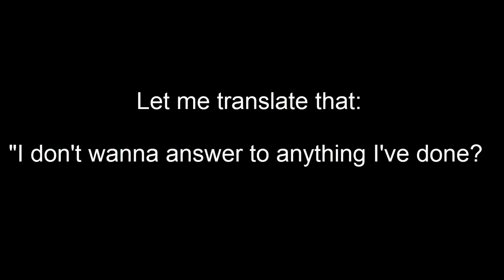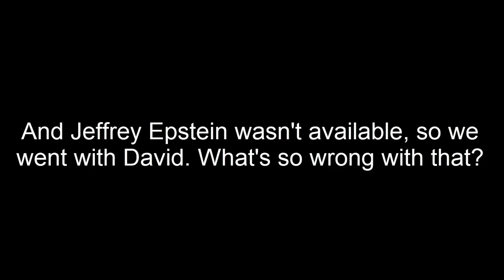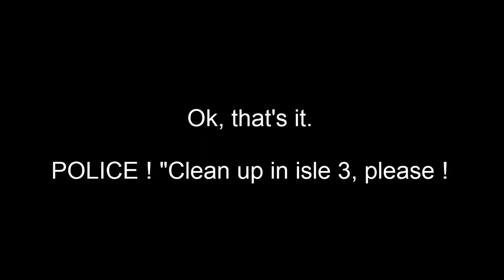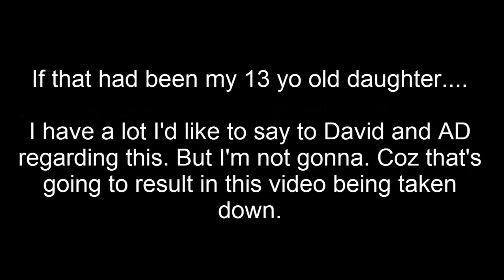Armchair Detective YOUTUBE, PLEASE remove these child groomers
Promoting rape, grooming and domestic abuse...I mean WHAT THE F*CK???
He has of course set it to private the &%¤"! We've recorded it, Ghislaine Bubbles and Armchair Epstein.